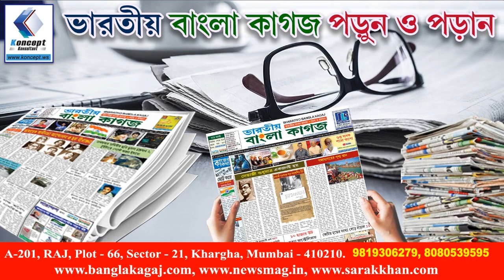An outstanding song by Attreyee Ghosh in TV Bangla,